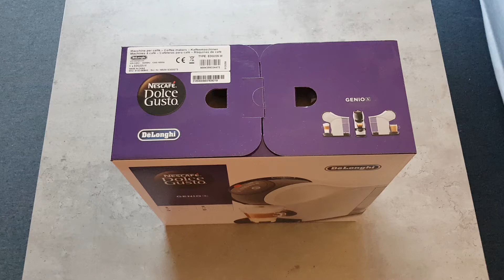Nescafé Dolce Gusto Genio S (Hotel Unboxing)